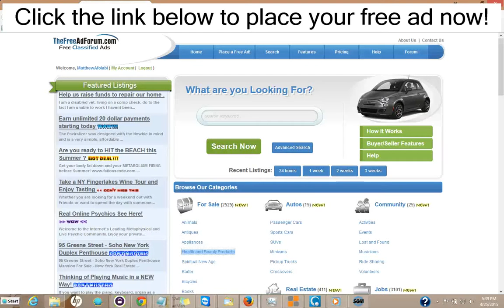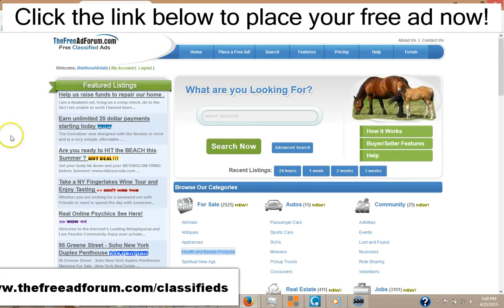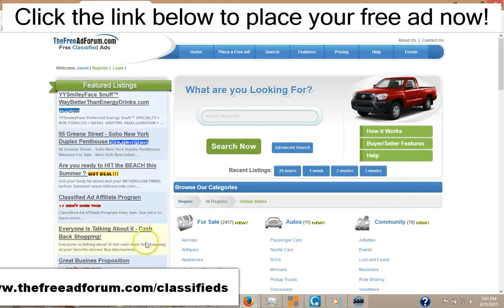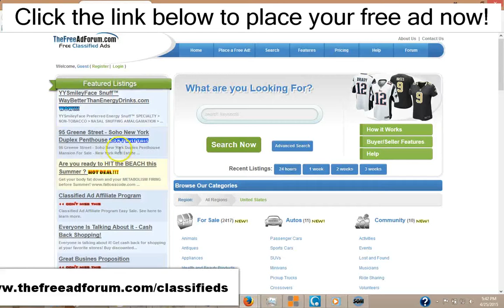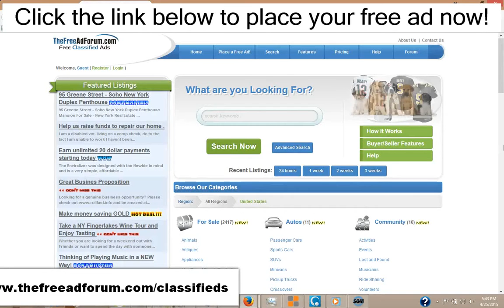Best Craigslist Alternative for Huntington Beach Real Estate Classified Ads